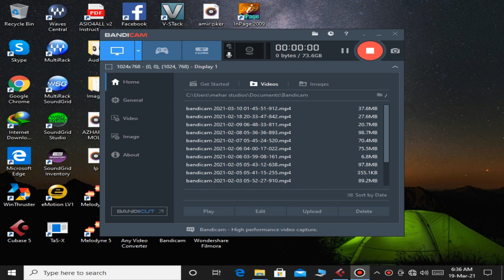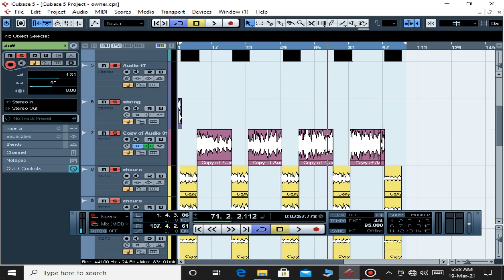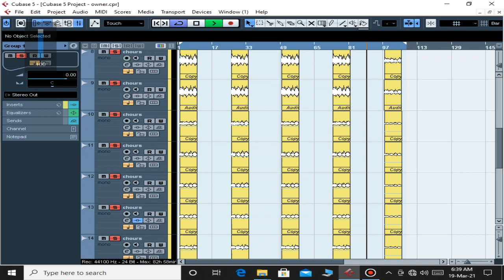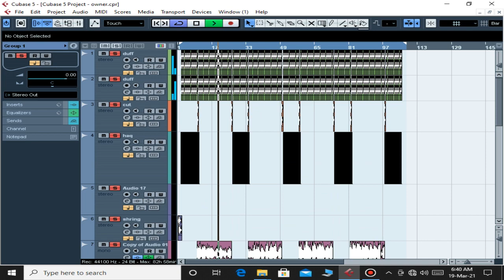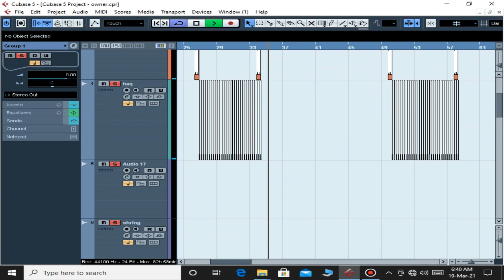during naat mix master in cubase 5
cubase 5 toutorail